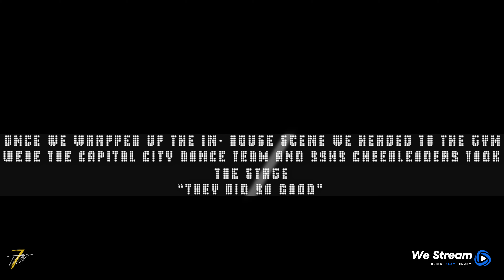LIFE WITH 7TXXN EP:2 SZN:1 (WE SHOT A MUSIC VIDEO AT MY OLD HIGHSCHOOL)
here is some Behind the scene footage of the set of rockstar high
BTS camera op @nickthasoul
 music video directed by @theaceofwhat
executive produced by  @7txxn